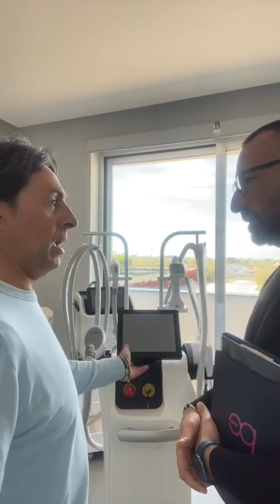"Chiù!!" - 31 Marzo 2023 - Volersi bene.. Come mantenersi in forma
"Chiù!!" La rubrica di Proequipe in diretta sulle nostre pagine social.
31 Marzo 2023 - Volersi bene.. Come mantenersi in forma